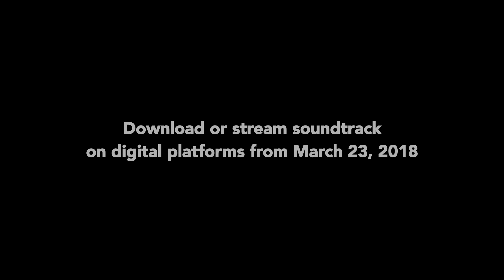MovieScore Media: Atropa (Kevin Riepl)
ATROPA (Music from the Original Series)
Music Composed by KEVIN RIEPL